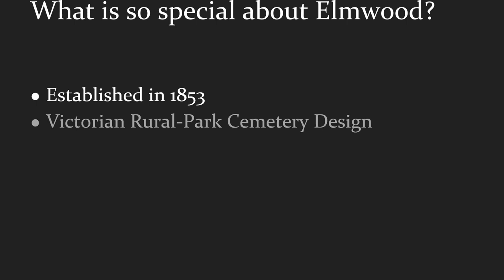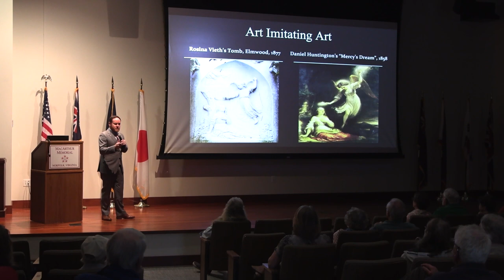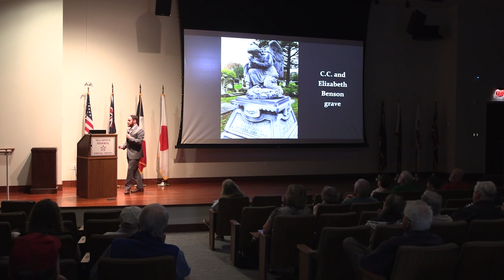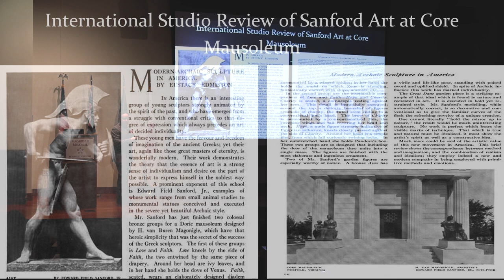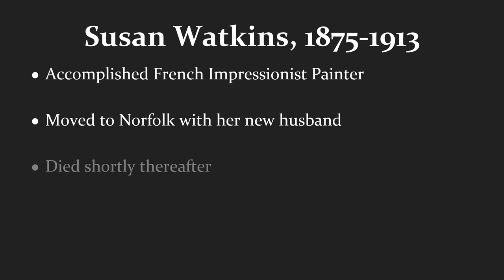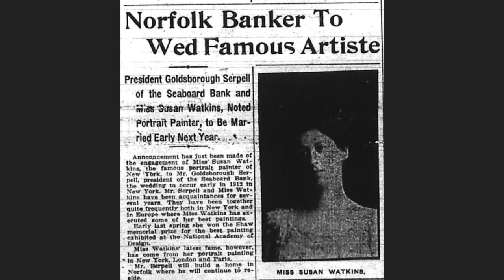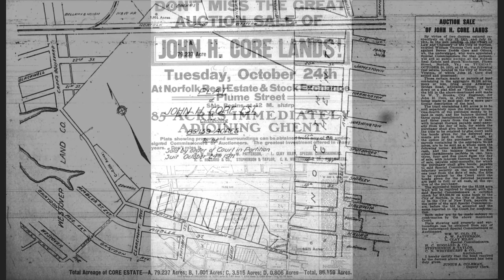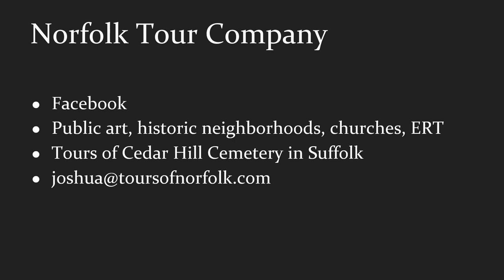The Norfolk Historical Society Presents: "The Art and Architecture of Elmwood Cemetery"